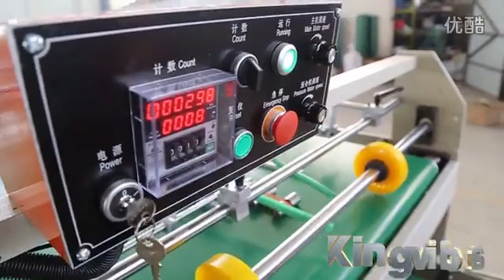JWY,JWG,JWD SEMI AUTOMTIC FOLDER GLUER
If you are interested in this automatic die cutting and creasing machine , contact to me please